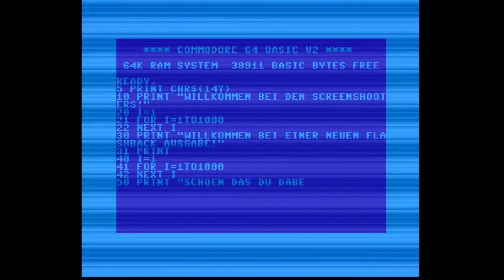[ Flashback ] Arkanoid (1986) - Atari ST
Game: Arkanoid
Entwickler: Akira Fujita
Publisher: Taito
Release: 1986 (Arcade)

Arkanoid ist ein Breakout-Klon vom Unternehmen "Taito". Wir müssen einen Ball mit einem Schläger abprallen lassen um Steine aus einem Block zu entfernen. Trifft man den Ball nicht mit seinem Schläger, verliert man ein Leben. Im Vergleich zu Breakout gibt es bei Arkanoid Power-Ups, gegnerische Raumschiffe, Laserkanonen, die Breite des Schlägers kann sich ändern, die Anzahl der Bälle kann sich verändern.
Insgesamt gibt es 32 und einen Abschluss-Level.

Weitere Umsetzungen gab es für den C64, Commodore Amiga, MSX, Atari 800, Schneider/Amstrad CPC, ZX Spectum.

In [ Flashback ] stellen wir euch kurz ältere Spiele vor: älter heißt jetzt aber nicht 3-4 Jahre alt, sondern kann in die Jahrzehnte gehen.
Abweichend davon schauen wir aber auch zwischendurch in neue Releases für die klassischen Systeme rein, einfach um zu sehen wie aktiv diese Geräte heute noch unterstützt werden.

Hier werden keine vollständigen Let's Plays / Gameplays gezeigt, sondern pro Folge (vielleicht auch mal zwei) schauen wir uns ein Spiel an um einfach mal zu sehen "wie es früher war".

Solltet ihr Wünsche haben, also welches Spiel ihr hier mal sehen wollt, laßt es uns wissen.